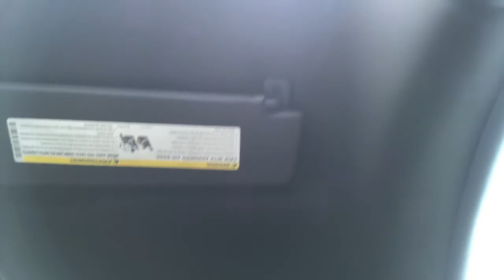Is this the end.....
I don't know everything about cars and it maybe a v6 I know some don't like that but I am keep on building it and having fun with life. Smash the sub button and join the fam